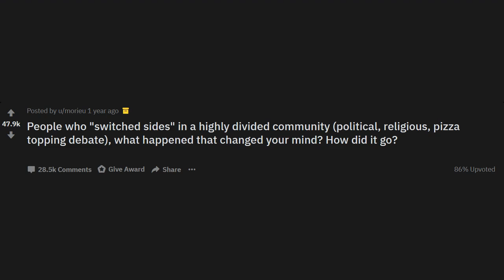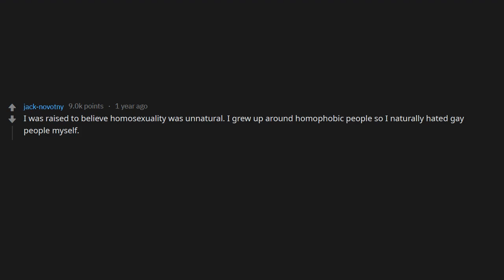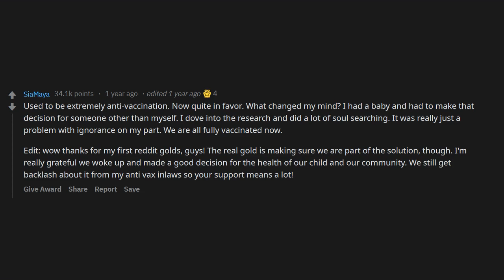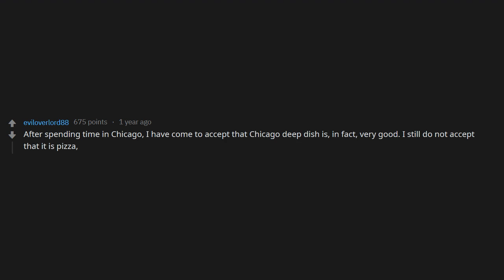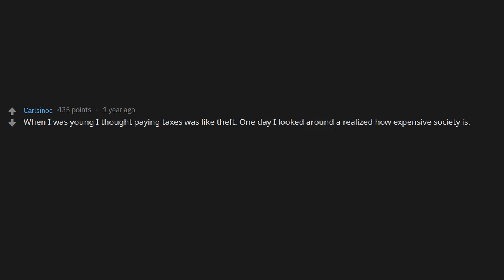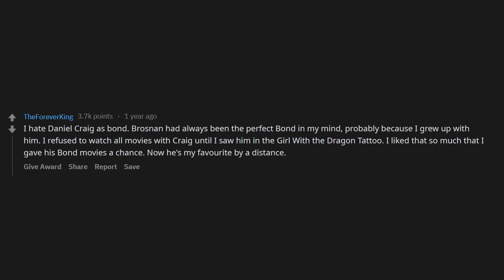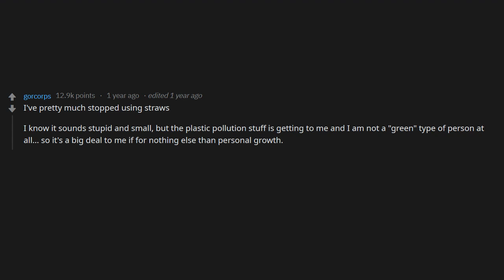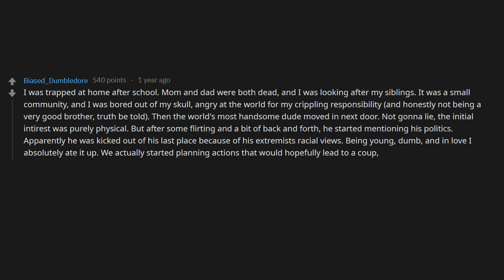People who "switched sides" in a highly divided community , what happened? r/AskReddit | Reddit Jar